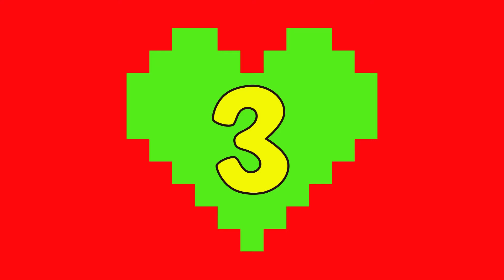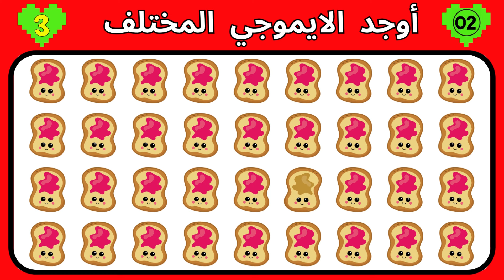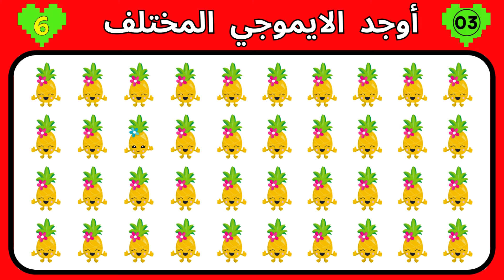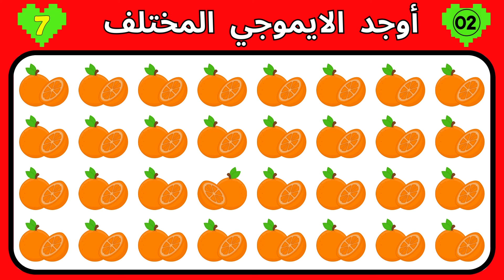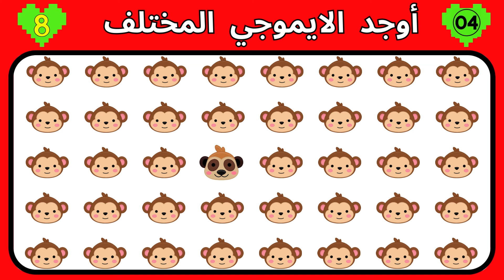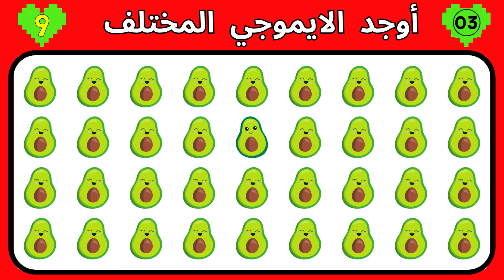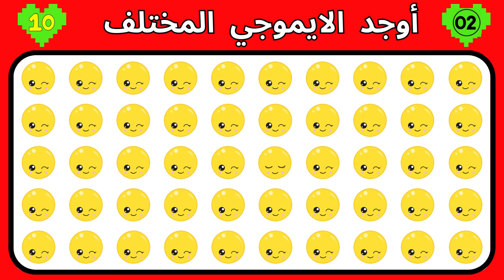🥳 أوجد الايموجي المختلف !! أوجد الشكل المختلف في 20 ثانية فقط !!! لغز صعب !! الغاز صعبة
‎يويو أصدقاء_يويو يويو
اللغز العربي

هل يمكنك إيجاد الإيموجي المختلف | تحدي الإيموجي
اكتشف تحدي الإيموجي الجديد والمثير! في هذا الفيديو، نقدم لكم 10 ألغاز ممتعة للعثور على
'الإيموجي الغريب' في غضون 20 ثانية، بمستويات صعوبة متعددة: سهل، متوسط، صعب.
هل يمكنكم العثور على الإيموجي الذي لا يتناسب مع الصورة في وقت قياسي؟ قم بتحدي نفسك واختبر سرعة استجابتك وقدرتك على ملاحظة التفاصيل . أي مستوى صعوبة ستختار ؟ اشتعل الأنوار واستعد لأوقات ممتعة ومليئة بالتحديات !
 المستوى السهل: مثالي للمبتدئين أو للراحة مع الإيموجي.
 المستوى المتوسط: تحدي أكبر للاعبين المتوسطين.
 المستوى الصعب: للخبراء في عالم الإيموجي والتحديات القوية.
إذاً هل أنتم مستعدون لاستعراض قدراتكم في حل الألغاز الإيموجي المثيرة ؟ اضغطوا على زر التشغيل اختاروا مستواكم المفضل، وشاركوا نتائجكم وتعليقاتكم معنا!

لعبة الإيموجي  حزورة الإيموجي  تخمين الإيموجي  تحدي الإيموجي  لغز الإيموجي
اختبار الإيموجي   لعبة الرموز التعبيرية  ألعاب الرموز التعبيرية  ألغاز الرموز التعبيرية
معماة الإيموجي
تحدي الإيموجي: هل تستطيع العثور على الغريب؟
لعبة الإيموجي الغامض: اكتشف الاختلافات!
 هل يمكنك العثور على الإيموجي الغريب؟ التحدي النهائي!
ابحث عن الإيموجي المختلف في 20 ثانية: هل أنت سريع بما فيه الكفاية؟
ألغاز الإيموجي: من سيجد الإيموجي الغريب؟
اختبر مهارات مراقبتك مع لعبة الإيموجي!
ابحث عن الإيموجي الغامض: ألغاز ممتعة وتحديات!
تحدي الإيموجي: هل ستجد الإيموجي الغريب؟
ابحث عن الإيموجي المختلف في 20 ثانية: اللعبة الأكثر شعبية الآن!
هل يمكنك التمييز بين الإيموجي الغريب؟ الاختبار النهائي!
اوجد الاختلاف _ أوجد الايموجي المختلف _أوجد الشكل المختلف
المختلف,اوجد الاختلاف,اوجد الشكل المختلف

الغازصعبه#
الغازسهله#
Emojigame EmojiRiddle GuesstheEmoji EmojiChallenge#
EmoticonPuzzles# EmojiEnigma EmoticonGames EmojiPuzzles#
Emoji puzzl quiz#